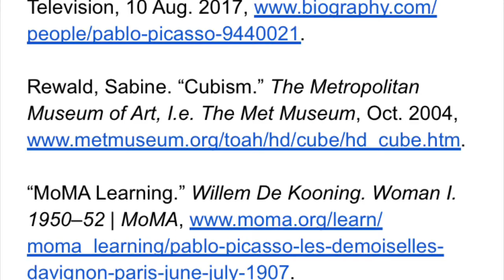Art History Final Research Project